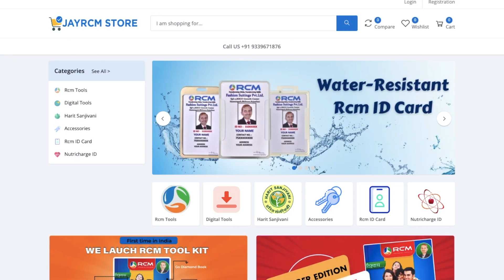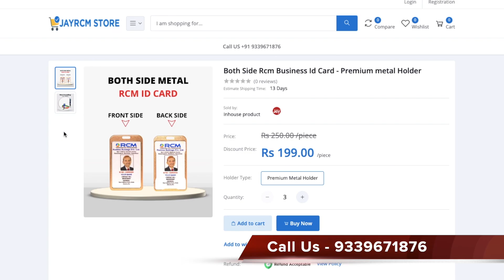Rcm Business new delivery system ! JayRcm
About
JayRcm is a Rcm Business Education YouTube Channel, where you will find Rcm Business related video in Hindi, New Video is Posted Regularly :)

Note:All content used is copyright to JayRcm, Use or commercial display or editing of the content without proper Authorisation is not allowed.

Rcm Business invites you to where every one help each other so that together we can bring people closer. You will be surprised to know about a business which can be done solely by brotherhood and that is Rcm Business. No capital, shop, staff, experience is required to do this business. There is no risk, no foundations of time, and can utilize the spare time and in a short period one can achieve so much, which is difficult to achieve even in years of full-time job. Rcm Business a consumer takes decisions to buy products not due to big advertisement.